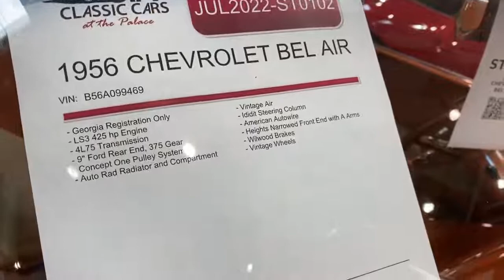بيل 1956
⛔ اشتراكك🏷وتفعيل🔔دعم للقناة👍✅

✅ ادعمنا بالإشتراك وتفعيل الجرس 🔔 والنشر لمشاهدة عروضنا القادمة
تلقرام القناة :
📌📑 بعض التفاصيل :
‏uiauto2 ‬‏📣مزاد 📣مزاد📣مزاد

♦️بكون متواجد شخصيا في مزاد في امريكا يبلغ عدد السيارات 650  سيارة.

♦️المزادات بيكون  لمدة  3 أيام من تاريخ
‏July 21 الى July 23

♦️ يتطلب عربون قبل الدخول على السيارة في  المزادات ويتراوح سعر العربون على حسب قيمة السيارة والعربون مسترجع في حال لم يتم الشراء.

♦️يوجد نسبة للمزاد 8 ٪؜. راح أحط رابط المزاد في البايو.

♦️يوجد مصاريف اخرى كشحن داخل امريكا وشحن دولي وعمولة فحص وتخليص. لمعرفة التكاليف يرجى التواصل على رقم الوتساب.

♦️رابط المزاد في البايو.

االاستفسارات الرجال التواصل مع فيصل(أبو لارا )

millionaires#

00:00 ✅ المقدمة
00:04 ✅ البداية